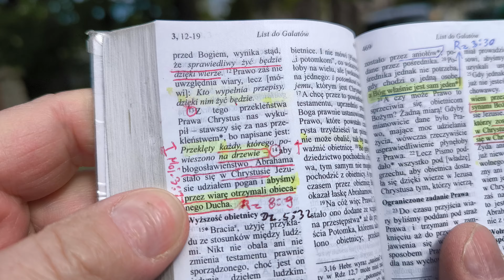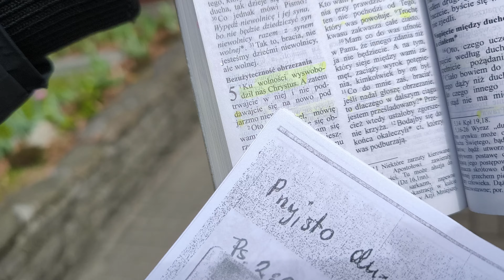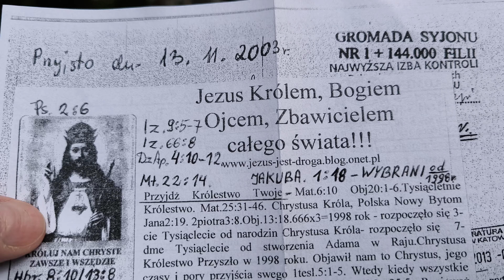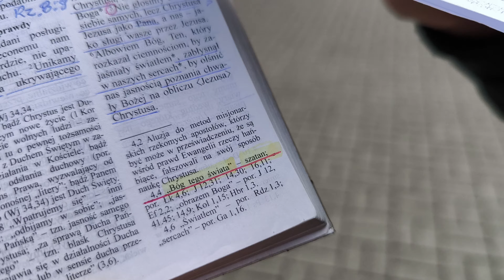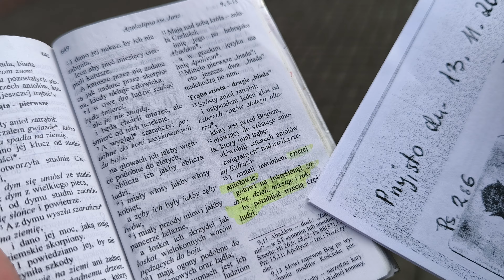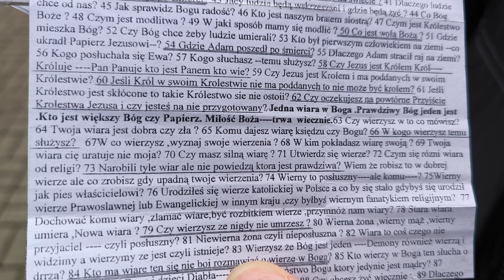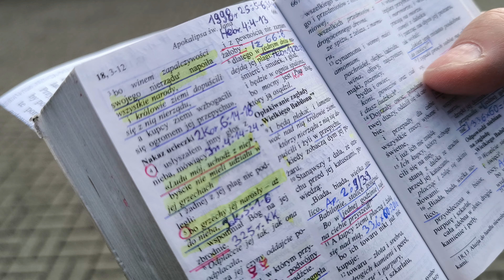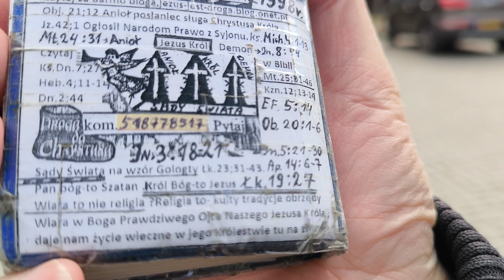Ksiądz pójdzie do piekła i Ci którzy go sluchają